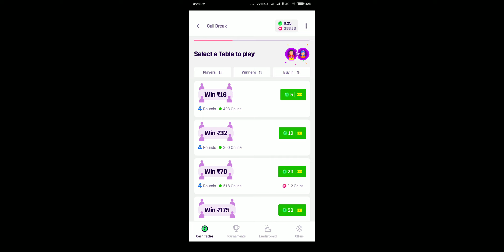mpl call break